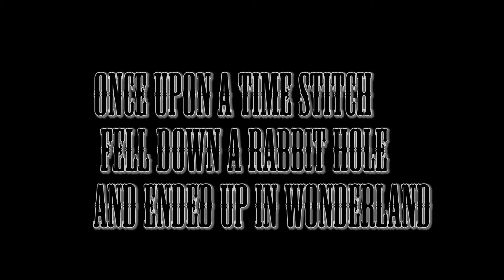Stitch in wonderland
Animation by Ellie McTiernan